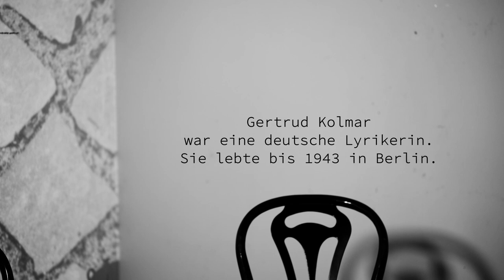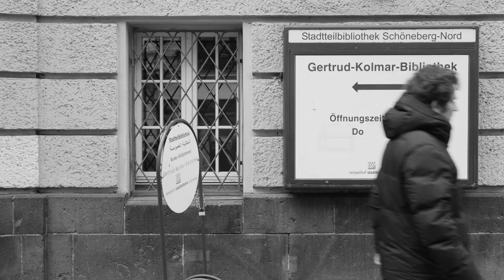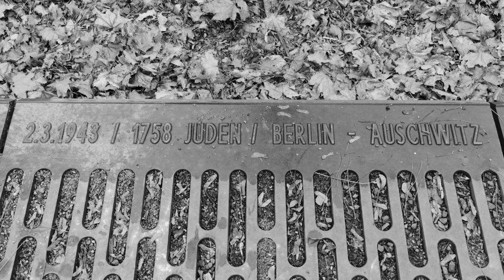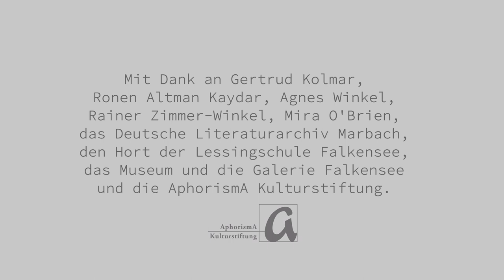Jüdische Metamorphosen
An der Grenze von hebräisch und deutsch, von gestern und heute.
 Seit einigen Jahren etabliert sich in Berlin eine neue, jüdisch-hebräische Szene, die sich aus vielen Migranten speist, die aus den unterschiedlichsten Gründen aus Israel nach Europa, nach Deutschland, nach Berlin kommen. Sie bereichert das schon existierende jüdische Leben hier um neue Facetten.
 Das kleine Projekt will versuchen, dieses neue jüdisch-hebräische Leben in Austausch mit jenem jüdischen Leben Berlins zu bringen, das durch die Shoa vernichtet oder vertrieben wurde. Ein heutiger Schriftsteller, eine heutige Schriftstellerin befragt einem imaginierten Dialog die Stimme der Vergangenheit, bringt sie Beziehung zum eigenen Schreiben und Denken, sei es hebräisch, sei es deutsch.

Here is a short film I created with Helge Renner and AphorismA Verlag for the politician of the SPD party, Frau Mechthild Rawert (on the International Holocaust Day). The short film connects the present and the past. It features, the Hebrew poet (Berlin based) Ronen Altman Keidar with Gertrud Kolmar, a known Berlin writer who died in the Holocaust. It is the first Implantation of a great artistic project, that I had written down lately. I will keep you updated on its future.

Regie, Kamera, Schnitt: Helge Renner

Idee und Buch: Mati Shemoelof

Produktion: AphorismA Agentur und Verlag

Mitwirkende: Ronen Altman Kaydar

Gedicht von Gertrud Kolmar: Der Engel im Walde

Gelesen von: Agnes Winkel

Gedicht von Ronen Altman Kaydar: "Dann schieß doch auf wich" Übersetzt: Gundula Schiffer aus "Was es bedeuten soll. Neue hebräische Dichtung in Deutschland" parasitenpresse, 2019. (edited by Adrian Kasnitz und Gundula Schiffer),

Portrait Gertrud Kolmar: Deutsches Literaturarchiv Marbach